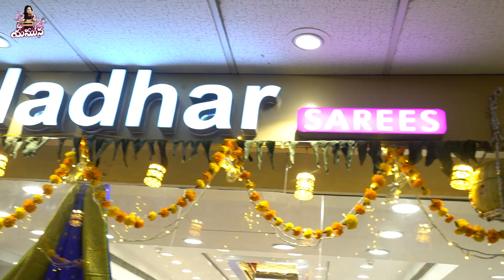ఆడవాళ్లు మీకు జోహార్లు || Adavallu Meeku Johaarlu | Yamuna Latest Videos | Mee Yamuna | Tamada Media